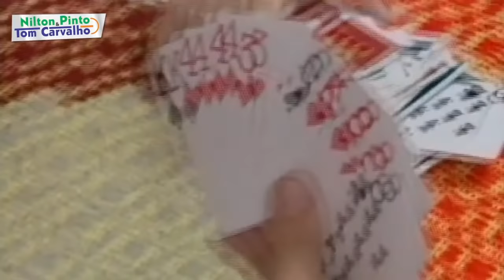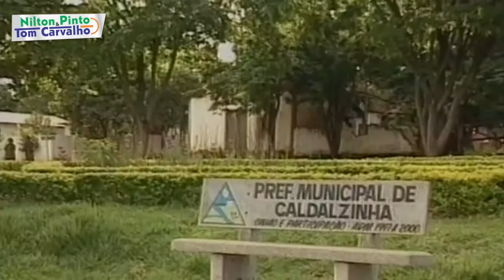FILME A CAVEIRA E O TAMANDUÁ | CURTA METRAGEM COM NILTON PINTO E TOM CARVALHO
CRIATURA CLICK NO LINK ABAIXO DOS PRINCIPAIS VIDEOS !!🤠🤠

Elenco:
Nilton Pinto
Tom Carvalho

Edição & Filmagens :
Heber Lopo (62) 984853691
Programação :
Marcelo Moraes.´.(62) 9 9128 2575